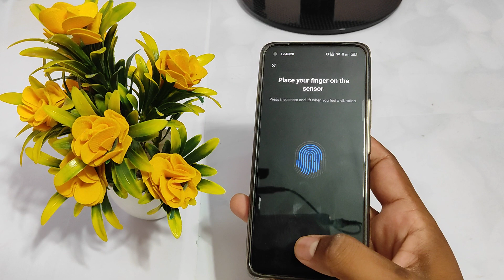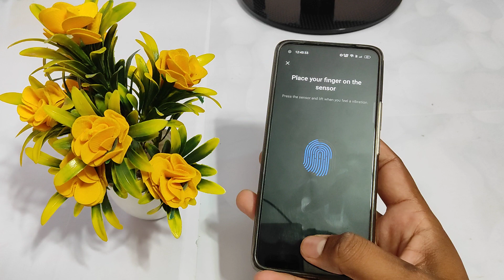Realme Narzo 50 Pro In Display Fingerprint Setting | Realme Narzo 50 Pro Display Fingerprint Sensor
Realme narzo 50 pro In Display Fingerprint Setting | Realme narzo 50 pro Me Display Fingerprint Kaise Lagaen

Realme Narzo 50 Pro fingerprint lock
how to set fingerprint lock in Realme Narzo 50 Pro
Realme Narzo 50 Pro me in display fingerprint kaise lagaen
Realme Narzo 50 Pro display fingerprint
Realme Narzo 50 Pro me screen mein fingerprint lock kaise lagaen
screen mein finger lock kaise lagaen Realme Narzo 50 Pro
Realme Narzo 50 Pro screen fingerprint lock setting
Realme Narzo 50 Pro me in display fingerprint lock kaise lagaen
REALME
Realme Narzo 50 Proscreen mein fingerprint lock kaise lagaen Vivo
Realme Narzo 50 Pro in display fingerprint lock,